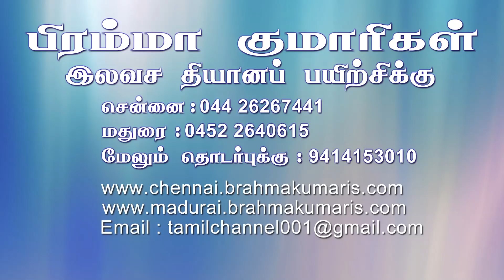இராம நவமியின் வரலாறு - Ram Navami special Tamil - Puthiyathor Thodakkam - Ep 179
Organizer: Brahmakumaris